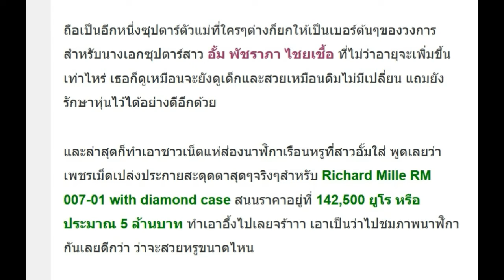ถึงกับอึ้ง! เผยราคานาฬิกาหรู “อั้ม พัชราภา” สมฐานะซุปตาร์!!